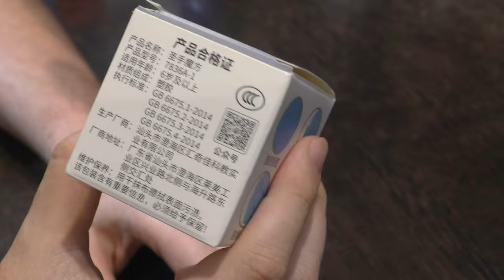Unboxing №507 Зеркальный Циркулярный Куб 3х3 | Sengso Mirror Circular Cube 3x3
Вот и пришла пора, когда крейзи элементы появились и на зеркальных головоломках. По функционалу это все тот же Циркулярный Куб 3х3, но с изменением формы.